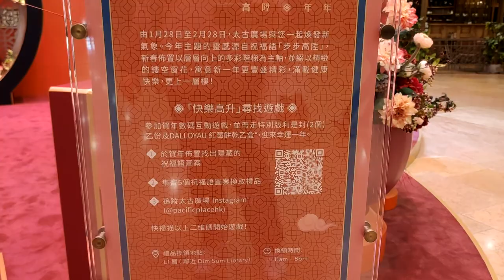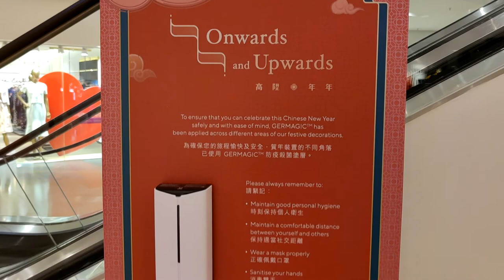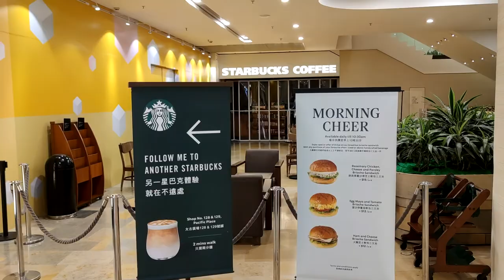Pacific Place Hong Kong Onwards and Upwards 高陞 • 年年 - 2021年01月29日